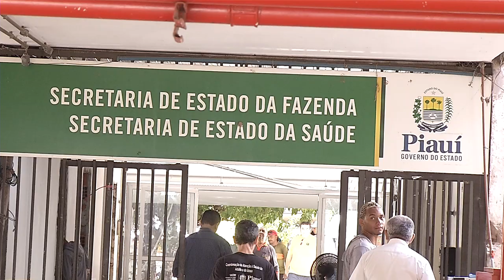Casos de Covid aumentam 260% no PI. COE recomenda uso de máscara e reforço na vacinação